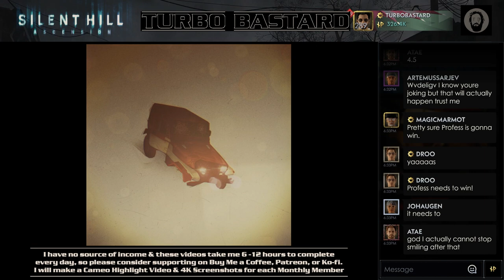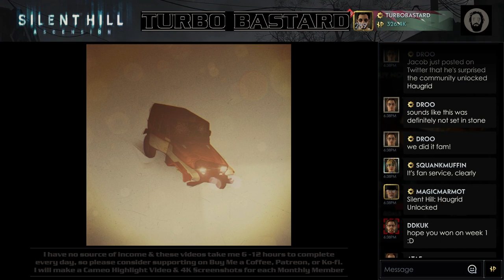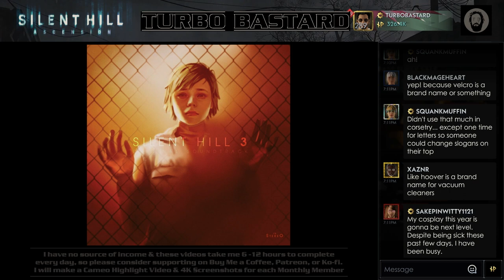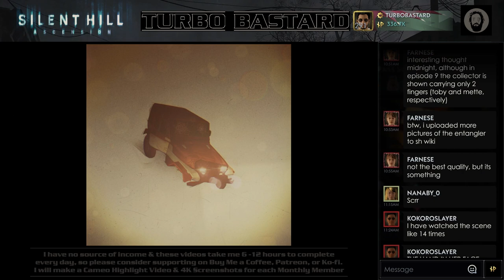Silent Hill Ascension Day 091 Chat After Hours